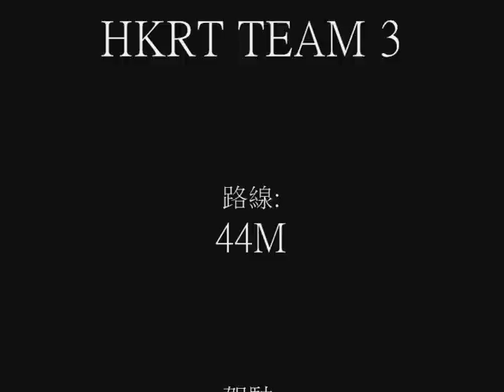HKRT-MM2 44M往長安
路線:44M
駕駛:JF1261,KG3107
製片:JF1261
車:HT873
CITY:44M CITY